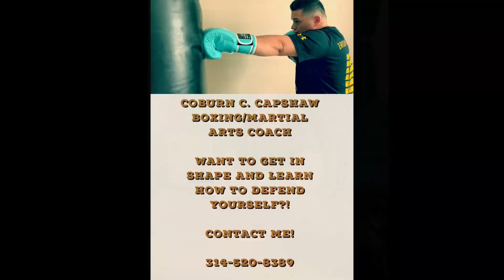Here’s my Let’s Talk! Media LLC. Advice Video!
In this video, I give my advice on why you shouldn’t knock or make fun of anyone for their jobs or their hobbies and why you should do those jobs and hobbies because your heart tells you to!

If anyone in St. Louis needs a Business Development Manager & Media Manager who needs help growing and developing their business through Video & Picture/Product, etc. Marketing & Advertising, if you need an MMA/Martial Arts/Movement Coach, or if you want to do a Let’s Talk! Media LLC. Podcast, like my slogan says and my promise to you is, “I am here to talk about all of your needs”!

Best regards:

Coburn C. Capshaw/@mistersmilesalot

Founder, CEO, Business Owner of, Let’s Talk! Media LLC.

FB Page: Let’s Talk Media LLC. @mistersmilesalot

Category:

People & Blogs.

MMA/Martial Arts/Movement.

Marketing & Advertising.